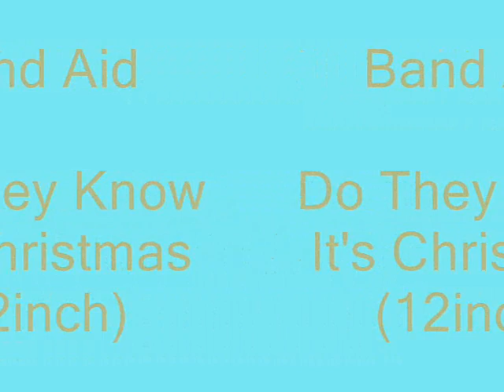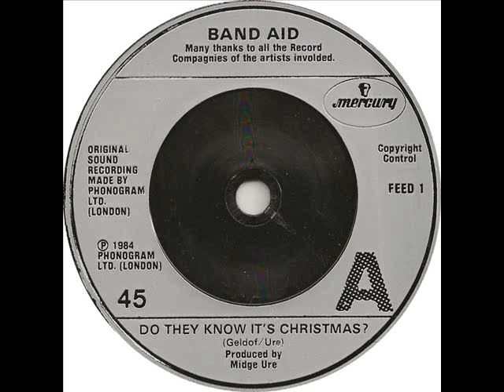Band Aid Do They Know It's Christmas 12 inch (Original version)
Converted from the 1985 re-issue 12 inch single.